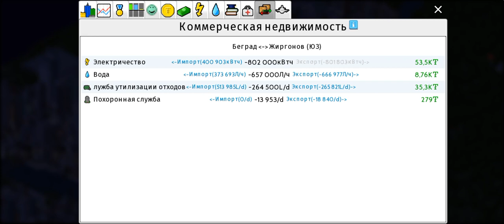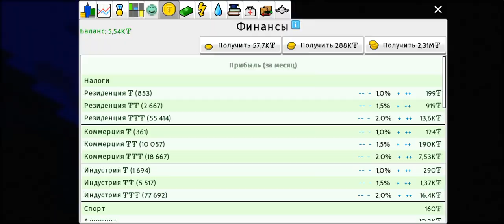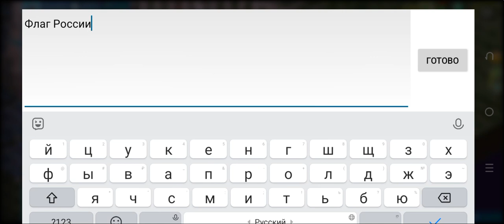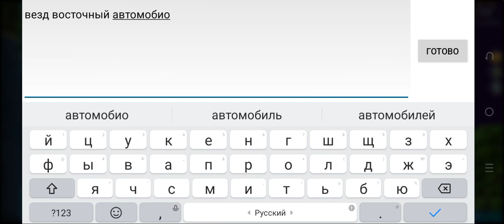тхео таун новые микро районы